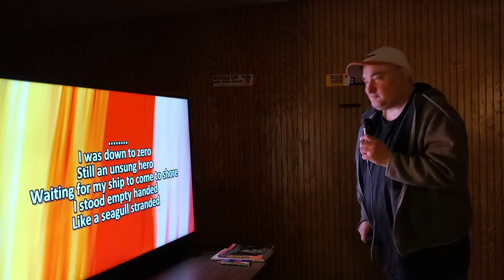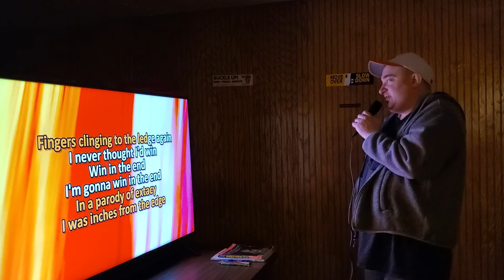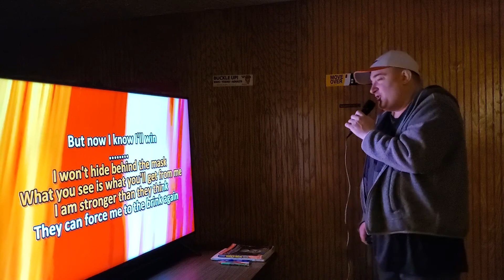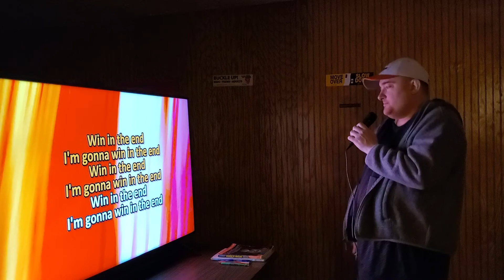FLASH SINGING WIN IN THE END BY---MARK SAFAN KARAOKE SONG!!!!😎😎😎😎